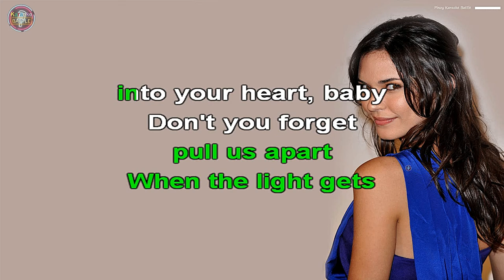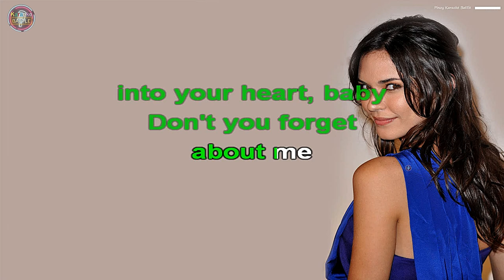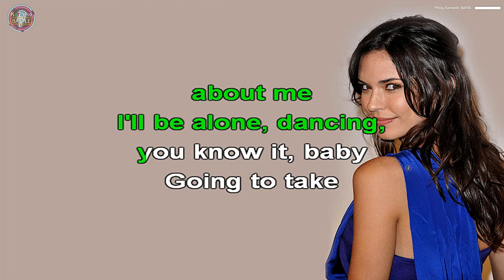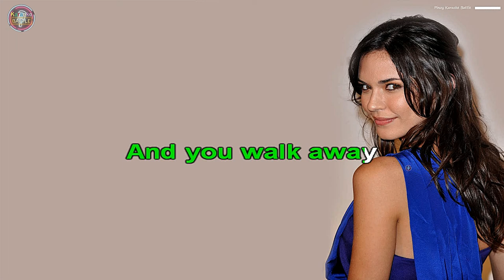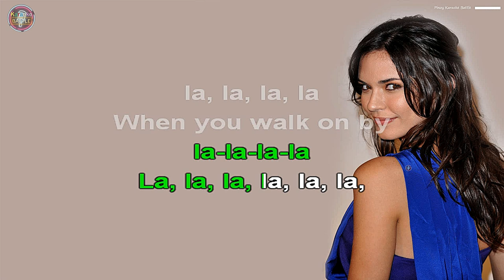Don't You Forget About Me - Simple Minds | Original Karaoke Sound